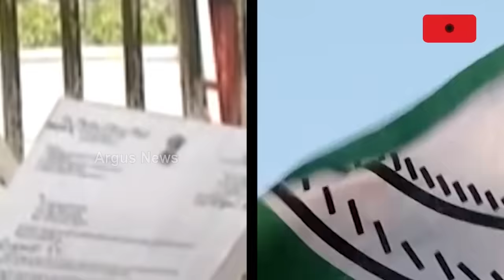ସ୍ନେହାଙ୍ଗିନୀଙ୍କ ପଦେ କଥା, ବିଜେଡି ଛାଡ଼ିଲେ ହଜାରେ ନେତା ! || Snehangini Chhuria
ସ୍ନେହାଙ୍ଗିନୀଙ୍କ ପଦେ କଥା, ବିଜେଡି ଛାଡ଼ିଲେ ହଜାରେ ନେତା ! ଦୁଃଖ ବେଳେ କଟା ଘା’ରେ ଚୂନ ମାରିଥିଲେ ବିଜେଡି ବିଧାୟିକା । ସ୍ନେହାଙ୍ଗିନୀଙ୍କ ସମ୍ବେଦନହୀନ ବ୍ୟବହାର ନେଇ କର୍ମୀ ଥିଲେ ଖପ୍ପା। ନିର୍ବାଚନ ବେଳେ ବିଜେଡି ଛାଡ଼ି ସବକ ଶିଖାଇଲେ ହଜାର ହଜାର ନେତା।